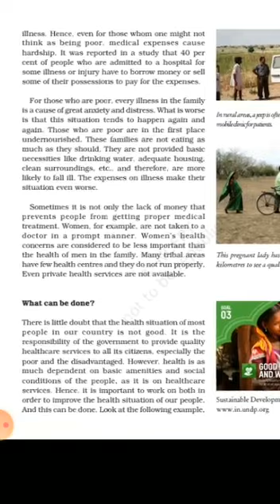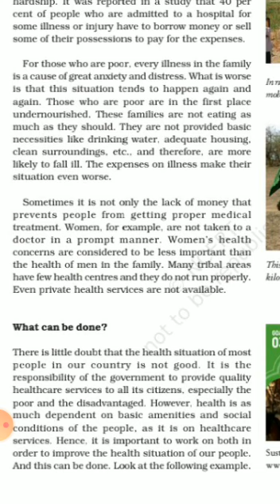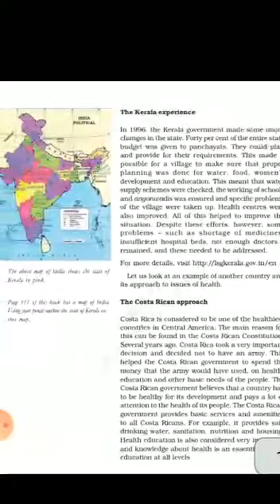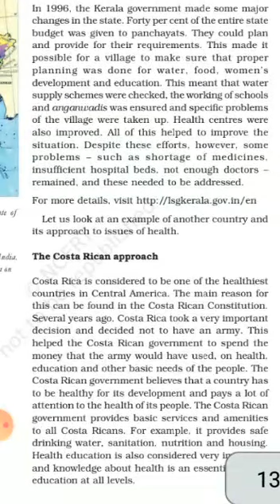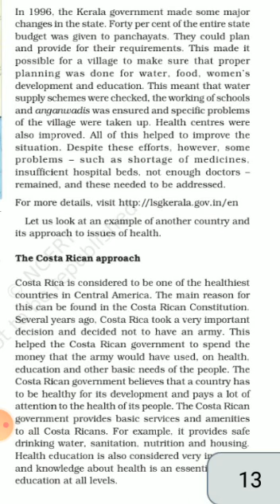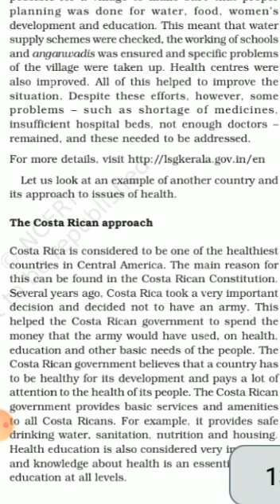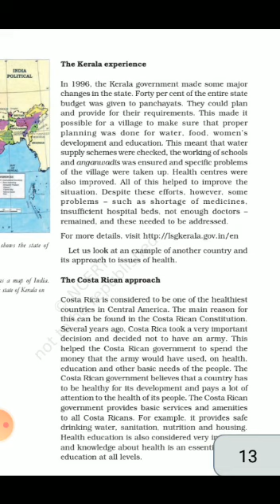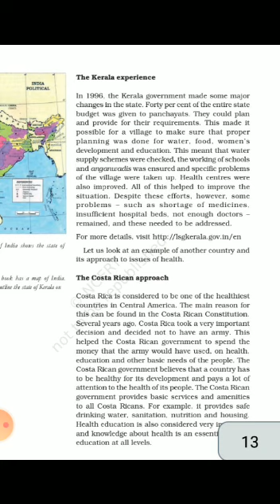MCPS School Class 7 Sub SSC SPL Ch 2 Part 9